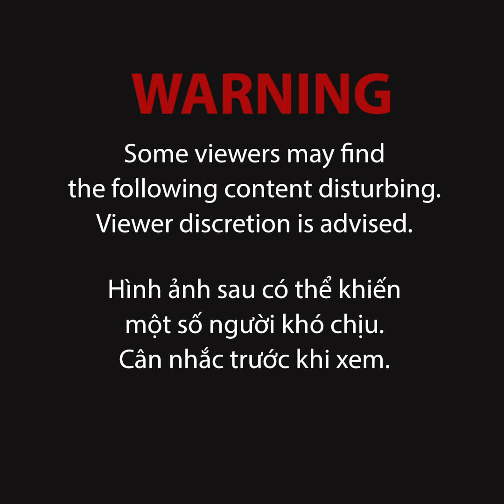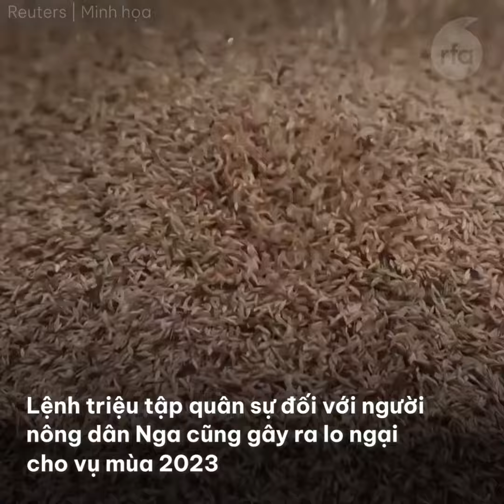Tổng thống Putin: Nông dân cũng phải đi lính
Tổng thống Nga Vladimir Putin ngày 27/9 tuyên bố với quan chức Nga rằng những người làm nông nghiệp đủ tiêu chuẩn nhập ngũ cũng sẽ bị triệu tập cho cuộc xâm lược Ukraine mà Nga vẫn luôn gọi là “hoạt động quân sự đặc biệt”.